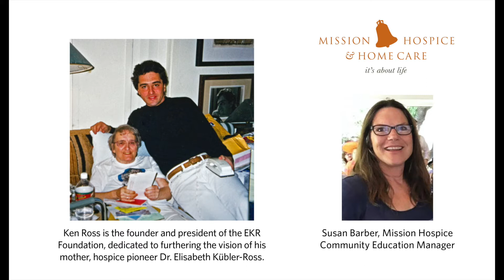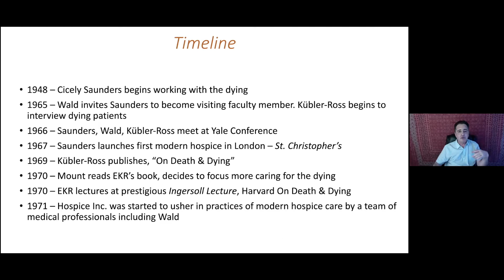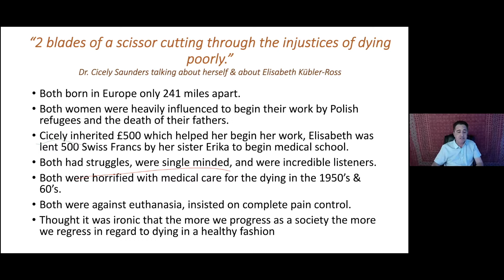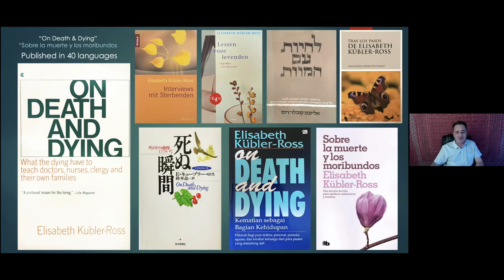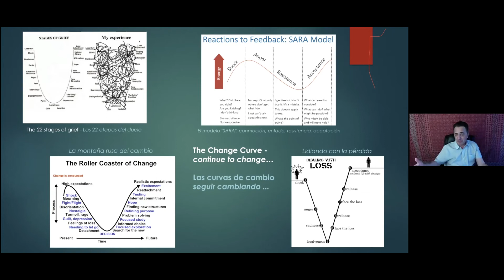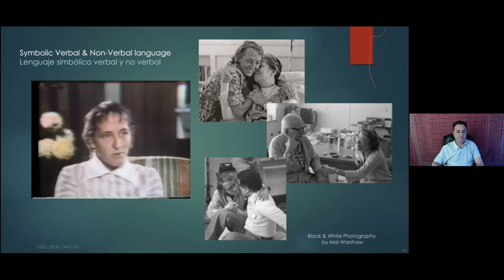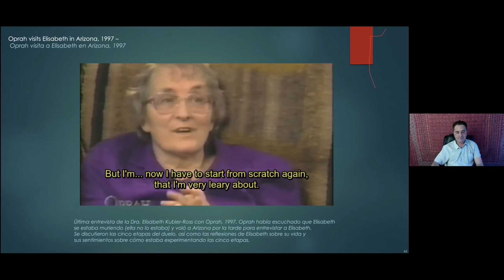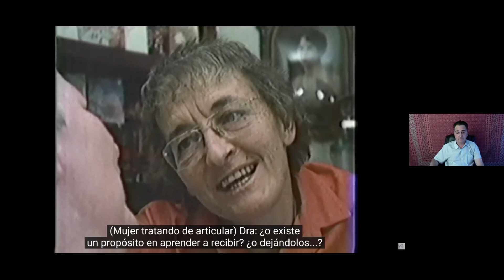Mission Hospice Community Conversation: How it Began with Ken Ross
This conversation takes us back to the beginnings of the hospice movement, and the work done by Dr. Elisabeth Kübler-Ross to change the way people die in the US.

Ken Ross, son of Dr. Kübler-Ross, will present on his mother’s work and legacy. Growing up, he accompanied his mother on her extensive travels around the world, while witnessing her lectures and workshops. He was the principal care provider for his mother in the last 9 years of her life, until her death in 2004.

Ken is the founder and president of the EKR Foundation. For more than twelve years, Ken has spoken about his mother’s legacy for hospices and various conferences in North and South America, Asia, and Europe.

This event is part of the Mission Hospice Community Education program.